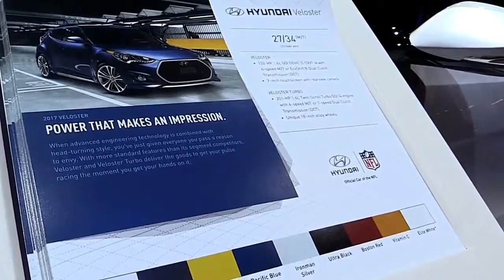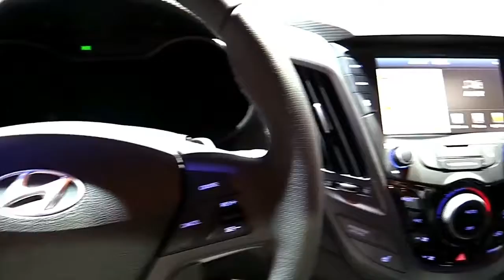2017 Hyundai Veloster Turbo Edition Pro Design Special Limited First Impression Lookaround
2017 Hyundai Veloster Turbo Edition Pro Design Special Limited First Impression Lookaround